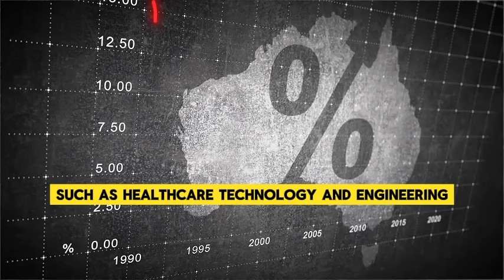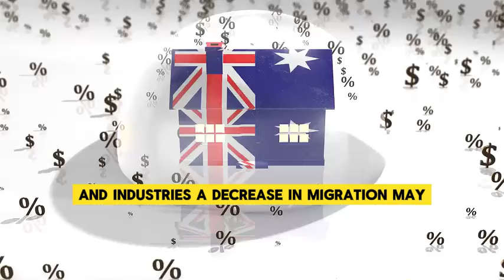Australia’s Limit On Permanent Migration For 2024-2025: New Migration Cap Affecting Everyone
Discover the latest updates on Australia's new migration cap for 2024 and how it affects individuals, families, and businesses across the nation. In this video, we dive deep into the details of the new migration policies, the numbers behind the cap, and the implications for skilled workers, students, and migrants looking to settle in Australia.

Learn about the potential opportunities and challenges this migration cap presents, as well as expert insights on how it could reshape the Australian workforce and economy. Whether you're planning to move to Australia or simply want to understand the broader impact of these changes, this video is for you!

Join us as we break down the key information you need to know about Australia's migration landscape in 2024.